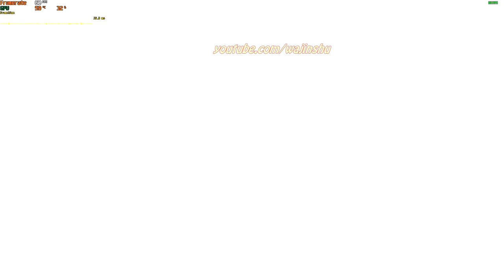Dr. Briefs Densite Gathering Substory - Dragon Ball Z Kakarot PC Gameplay 1080p 60 FPS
About this video:
Recording my own Gameplay: 9 minutes
Creating Thumbnail: 5 minutes
Editing time via Sony Vegas: 10 minutes

Other Info: How to obtain Densite and Skull Robo Gear in this Substory. I hope it helps. Thank you and Godbless
TimeStamps:
02:40 Densite
04:41 Skull Robo Gear

PC Specs:
16 GB Ram

Unraid OS Server Specs:
32GB G.Skill Flare X DDR4 F4-3200C14D-16GFX Quad Channel 3200 Mhz XMP Overclock